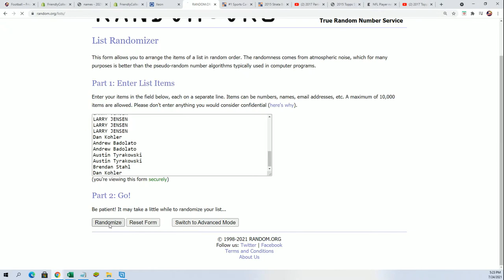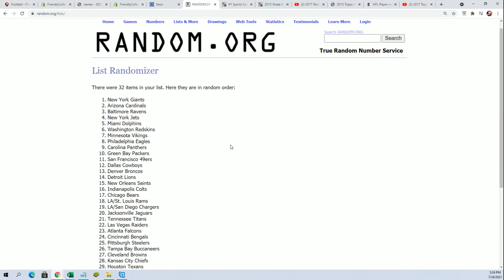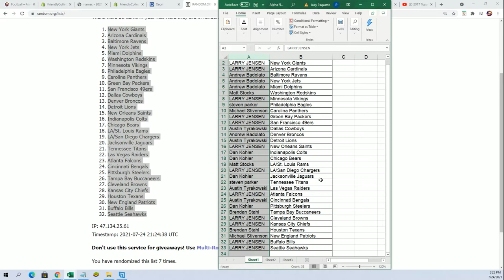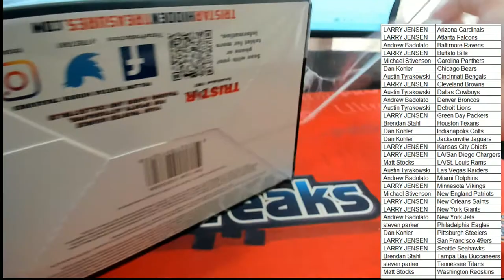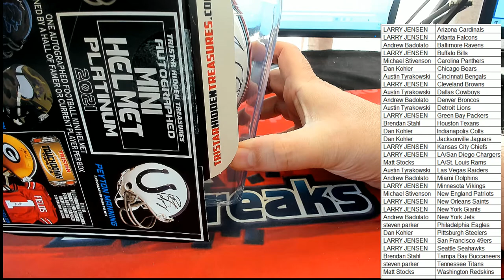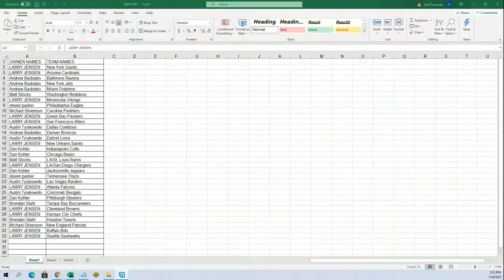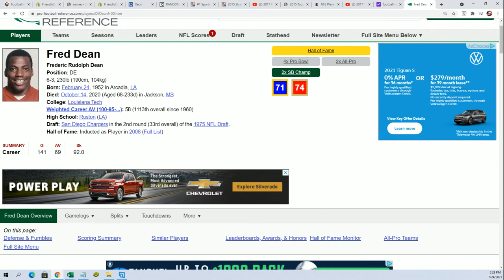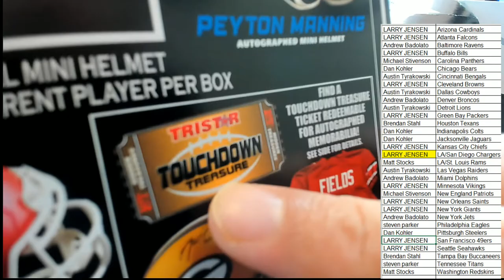2021 Tristar HT Football Mini Helmet Platinum Edition ID 21PLATMINI103